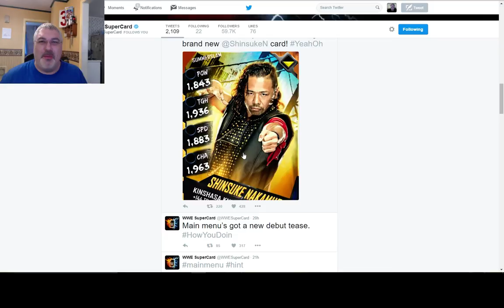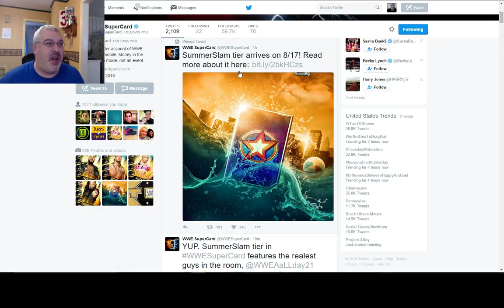1st SUMMERSLAM CARD LEAKS OUT!!! HOW YOU DOIN'?!?!?!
Summerslam Tier is OFFICIAL tomorrow!! Here's the cards they've already leaked on Twitter!!!

FAN MAIL:
bigedude
Yorkville,NY,13495